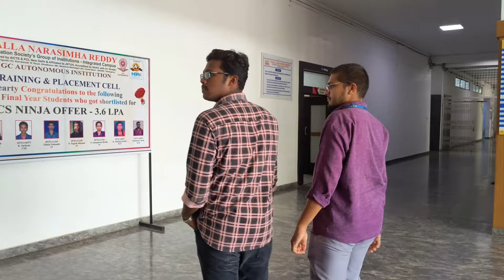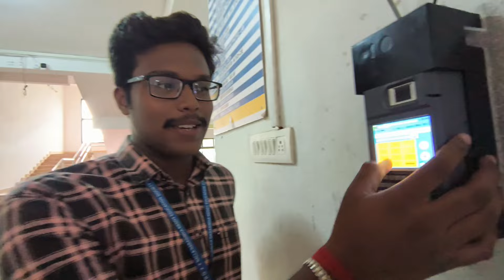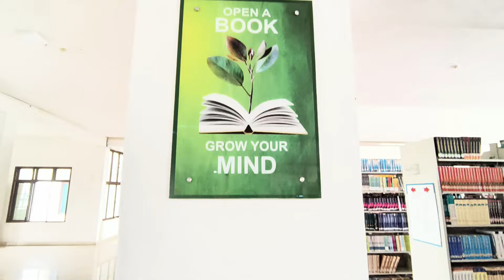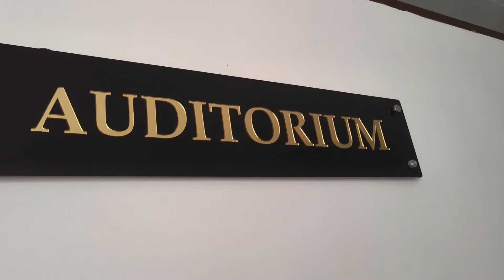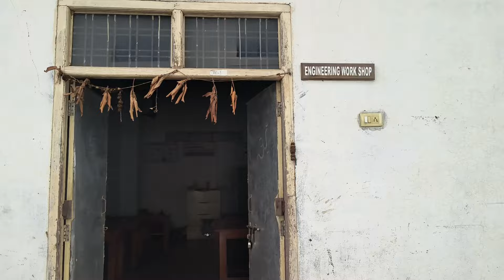My College Tour 🏫 NNRG Autonomous College//NNRG college vlog engineering Best Engineering College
My College Tour 🏫 NNRG Autonomous College//NNRG
Special Thanks To
Mithil Raj - Camera man📸
Balashivudu - In Video Co-Anchor⚓
I have missed Some More To include in this
video like pharmacy and MBA etc
Best Infrastructure
Best EDUCATION
College maintains Quality
Good Resources
Library Facilities
Bus Facilities
High Demand CSE-AIML,DS,IT Branches
Electronics Engineering,Civil Engineering
And Multiple Activities, programs
This Video Is Presented By Last Batch of
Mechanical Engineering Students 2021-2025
Nalla Narasimha Reddy Engineering College of Autonomous Also Providing
B- PHARMACY
MBA(BUSINESS ORIENTED)
bachlors of Technology
uni vlog
student life
university in canada
productive vlog
university student
study with me
study vlog
busy week
busy week at uni
College vlog
university tour
university of rhode island college tour
College tour
school supplies shopping
university vlog
how to study
computer engineering
industrial engineering
tech documentary